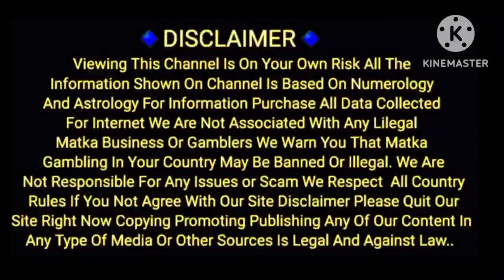Alibaba special weekly chart Kalyan To main bazar 08/07/2024 To 13/07/2024